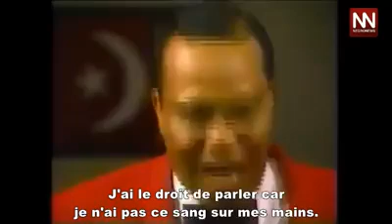SALAM TV : INCROYABLE LUIS FARRAKHAN